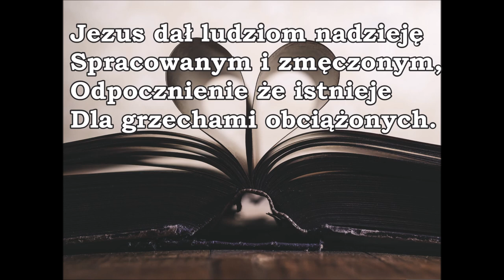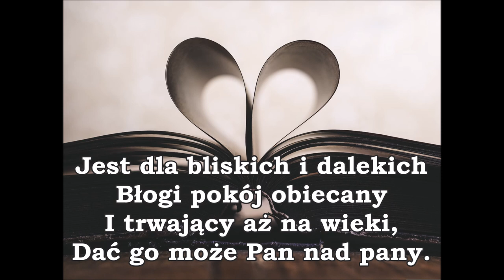#1909012 Czego uczy mnie Biblia w Psalmie 90,12 o tym, że mam umieć liczyć dni i mieć mądre serce